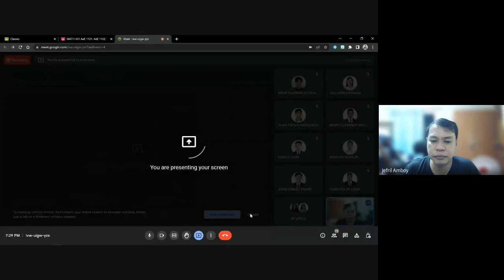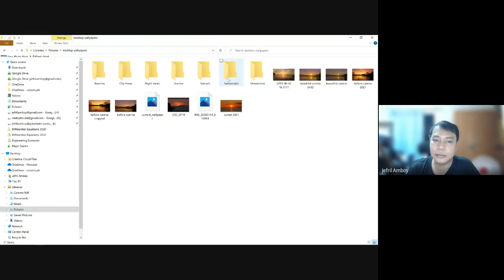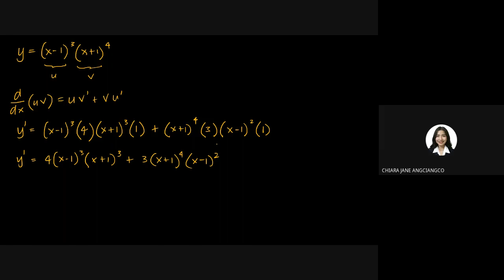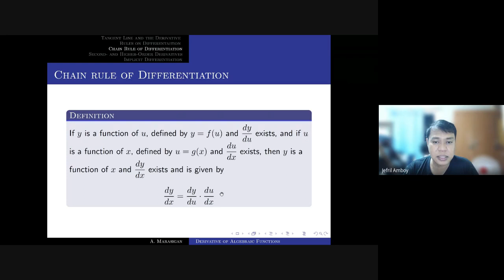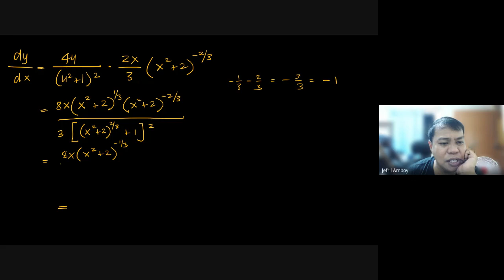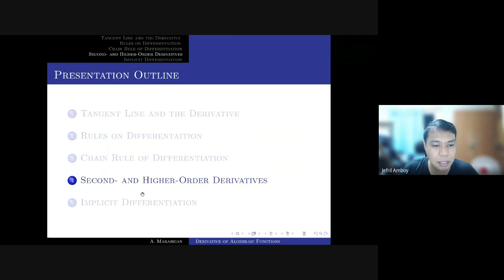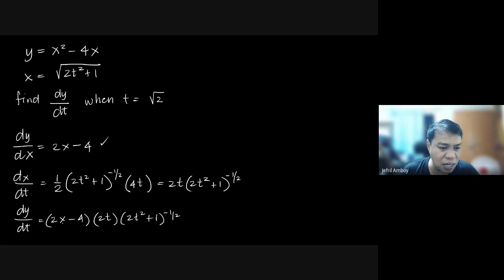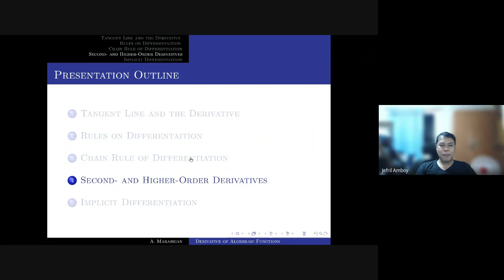Differential Calculus - Chain Rule in Finding Derivatives